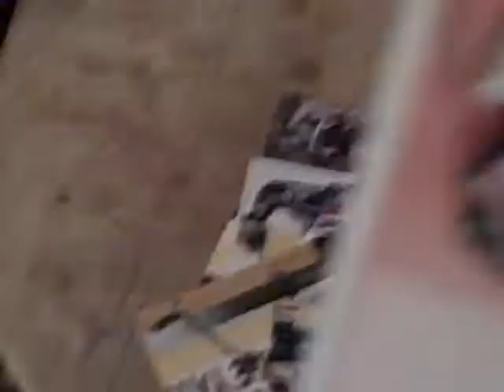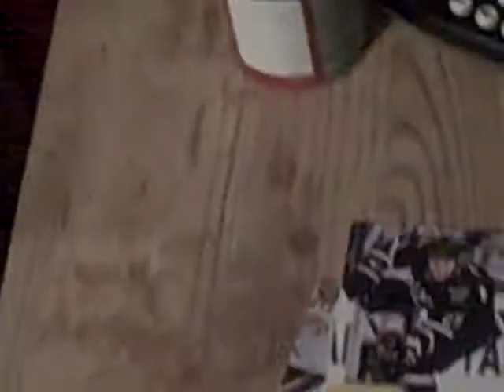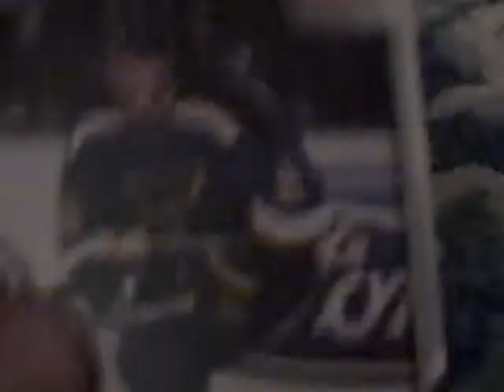random hockey cards- Video 1